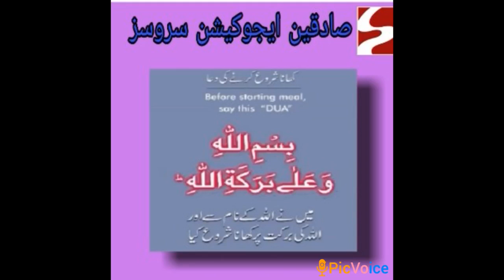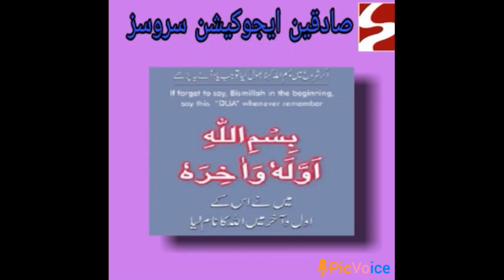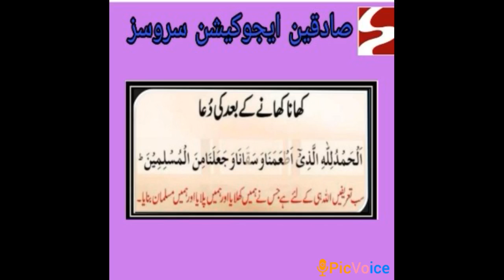Class SR KG Nazra Khany sy phly,Darmiyan,aur Khany k bad ki dua Revision